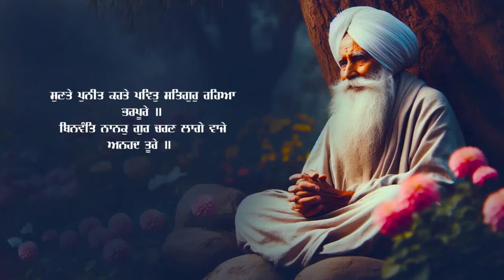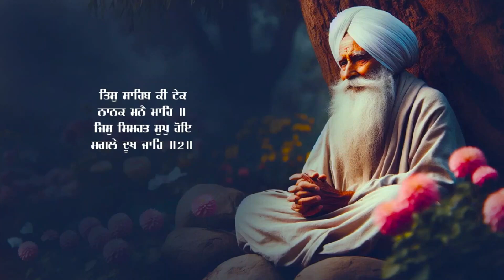Sham Vele di bani Rehras Sahib ~ ਰਹਿਰਾਸ ਸਾਹਿਬ ~ Rehras Sahib path Full ~ Rehras Sahib